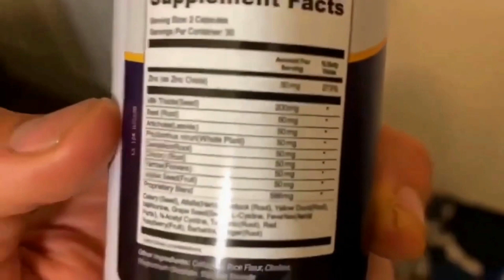Steel Bite Pro – Healthy teeth and Gums – Steel Bite pro Review 2022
STEEL BITE PRO - BEWARE! - Steel Bite Pro Review
In this video, in the next few minutes, I'm going to show you why... Steel Bite Pro is a natural supplement containing powerful ingredients derived from various plants. Each of these ingredients is rich in vitamins and minerals and possesses the power to maintain good oral and dental health without interfering with any other process.

How Does Steel Bite Pro Work?
Not many people pay attention to their teeth which often causes them to encounter several problems such as staining or chipping of teeth or even serious infections like periodontitis. Their breath also starts smelling to an extent that it becomes difficult for other people to engage with them in any conversation. Such people often don’t have time to invest in a regular dental routine and are too busy to schedule regular appointments with a dentist. For all such people, Steel Bite Pro can be of great help. This product can be used by all individuals regardless of their age group This natural dental supplement works by targeting the saliva produced inside the mouth. This saliva is the only type of fluid that possesses the skills to reach the deepest pockets of the gums. However, it is unable to clean these pockets and remove any plaques or bacterial buildup even if it can access the affected areas.

TagsII: healthy teeth,teeth,how to keep teeth and gums healthy,healthy teeth and gums,teeth cleaning,health,teeth health,how to keep teeth and gums healthy tooth care,tips for healthy teeth and gums,teeth whitening,oral health,gum and teeth health,healthy,salt and baking soda teeth,healthy gums,healthy mouth,dental health,teeth and gums,healthy teeth tips,yoga for teeth and gums,foods for teeth and gums,best food for teeth and gums

Where to Buy Steel Bite Pro?
Interested customers can place an order for this supplement on its official website.

0:01 Steel Bite Pro
0:40 Steel Bite Pro Review
1:24 SteelBite Pro
2:11 Steel Bite Pro Reviews
3:01 Steel Bite Pro Supplement
3:42 Steel Bite Pro Teeth
4:11 STEEL BITE

STEEL BITE PRO - Is It Possible To Rebuild Gums
And Teeth Naturally?- Steel Bite Pro Review
Natural Way to Healthy Teeth – Steel Bite Pro
Steel Bite Pro Review - Natural Way to Healthy Teeth
Steel Bite Pro Reviews – Start to heal Your Cums Today
Steel Bite Pro - Learn how to improve the health of your mouth – Oral healthHow can I protect my oral health? – Steel Bite Pro
Everything You Need to Know About Dental and Oral Health – Steel Bite ProSteel Bite Pro - Everything You Need to Know About Dental and Oral Health – Steel Bite pro review Steel Bite Pro - Really Works - The whole truth about steel bite pro